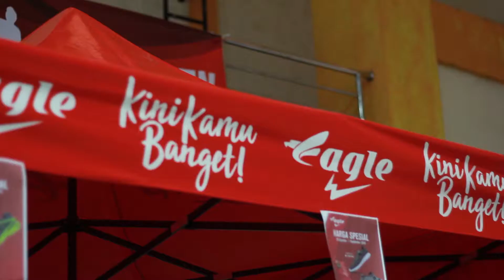Eagle Turut Sukseskan Piala Walikota Administrasi Jakarta Selatan!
Eagle turut mendukung Piala Walikota Administrasi Jakarta Selatan yang digelar di GOR Pasar Minggu 25 Agustus - 1 September 2019. Total pesertanya mencapai 1.250 orang. Banyaknya peserta ini mencerminkan antusias yang tinggi terhadap olahraga bulutangkis. Harapan kita akan bulutangkis masih tinggi, mari pertahankan bersama Eagle!